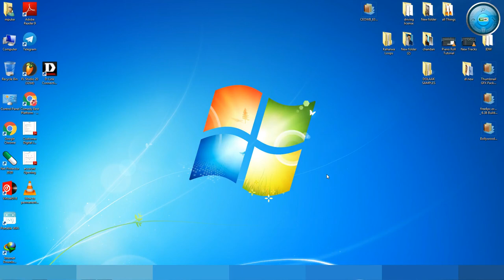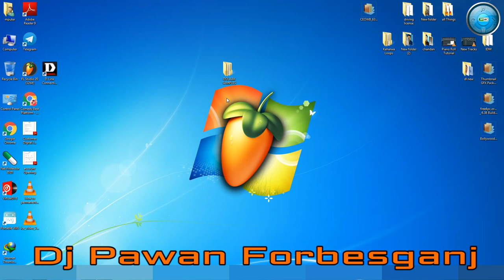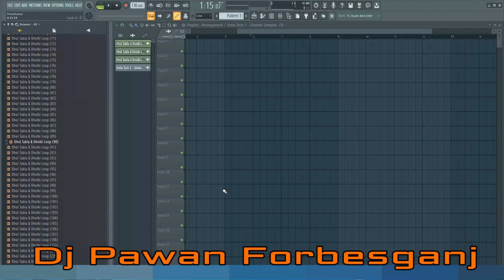Dhol Dholak Tabla Dholki Intro Fill Ending 700 Loops Free Download Link | Dj Pawan Forbesganj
In This Video I shown Dhol Dholki Tabla Ghungroo Fills Breaks  Ending pickup
All Types Of Dhol Styles
All Types Of Tabla Styles
700+Loops Free Download
All Bpm Listed
All Scale Listed

Password - Video Dekhe Video Me Bataya Gaya Hai